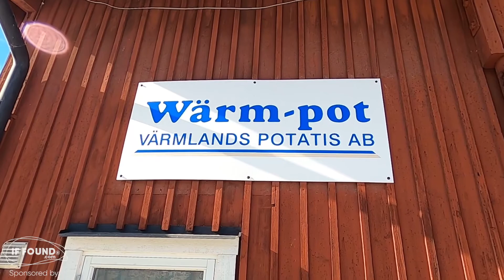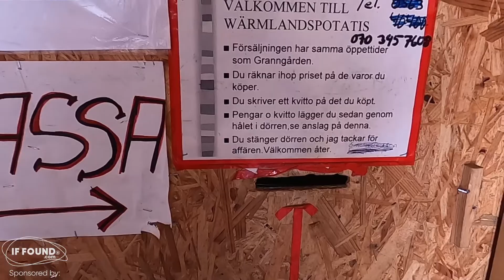Wärm-pot Värmlands Potatis AB Ekshärad, Hagfors Kommun, Värmland, Sweden.